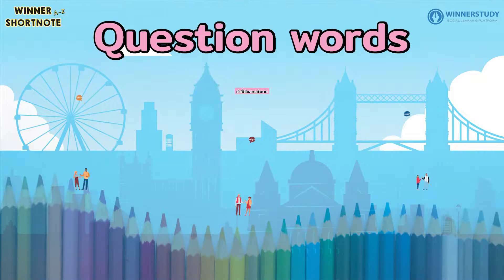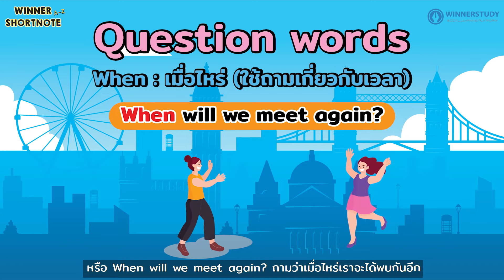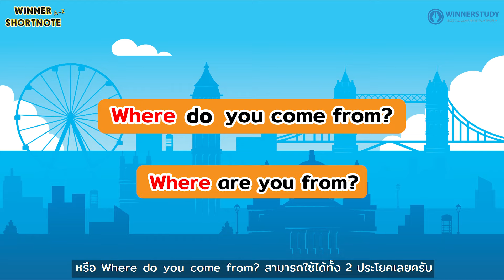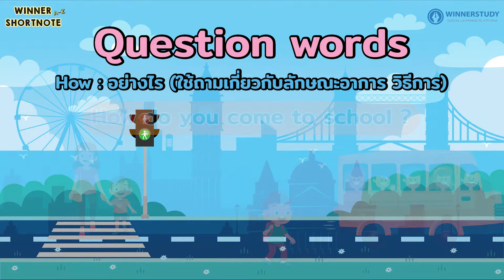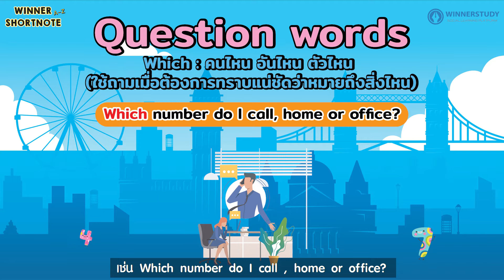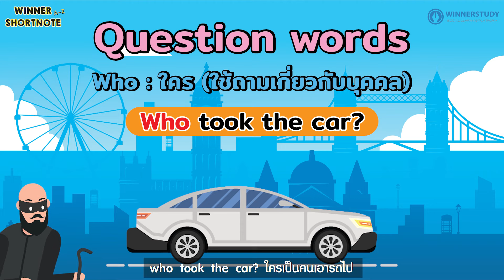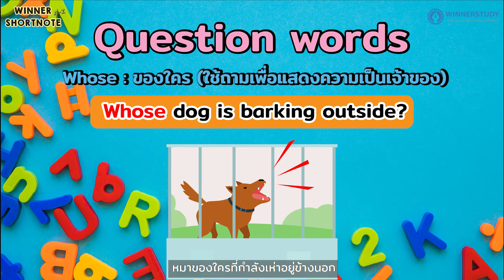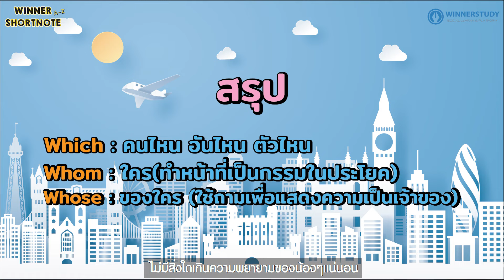[อังกฤษ] Question Word : What Where Who When Why Which Whom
ใหม่!! WINNER SHORTNOTE คอร์สเรียนออนไลน์ ติวเข้มหนังสือจากหนังสือ WINNER SHORTNOTE ให้น้องๆเตรียมพร้อมทุกสนามสอบ
⭐เนื้อหา WINNER  SHORTNOTE Question Word
- What
- Where
- Who
- When
- Why
- Which
- Whom

⭐ดูจบแล้วกดกระดิ่ง เพื่อตั้งเตือน จะได้ไม่พลาด EP ถัดไป รับรองว่าจะจัดให้ทุกวิชาเลย!

🍒WINNER 1000Q พันคิว คณิต
- รวม1000ข้อสอบ ตะลุยโจทย์คณิต ม.4-6​
- คล้ายข้อสอบจริงสุด เหมือน
- เฉลยละเอียดมาก ไม่ต้องไปติวก็เข้าใจ เหมือนมีติวเตอร์จุฬาอยู่ข้างๆ
- ทำครบ ทำจบเล่ม สอบติดแน่!⭐️